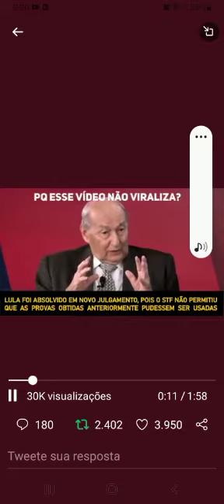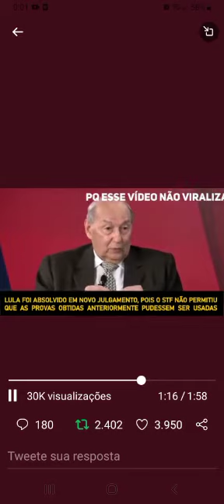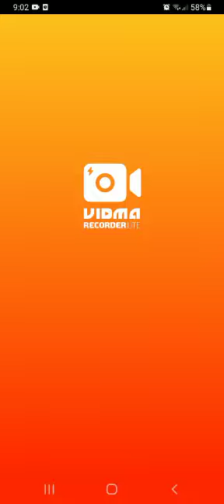LULADRÃO ABSOLVIDO PELA MERDA DO STF 2022 05 08 at 9 12 20 AM